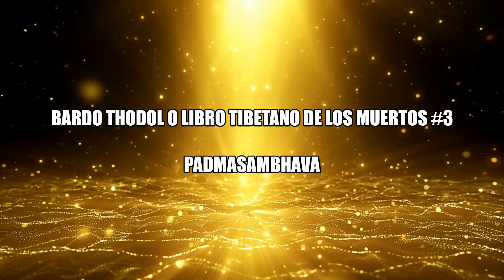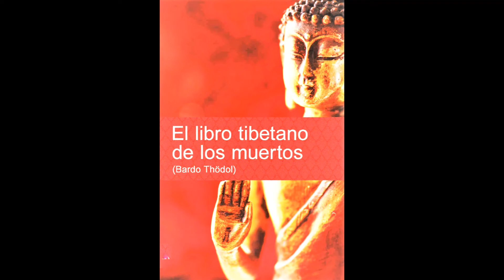EL BARDO THODOL #3 - PADMASAMBHAVA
El Bardo Thodol, la Liberación a través de la Audición en el Estado Intermedio es comúnmente conocido como El Libro Tibetano de los Muertos. Es una de las obras más famosas de la literatura budista.
La escritura es mejor conocida como una guía a través del estado intermedio (o bardo) entre la muerte y el renacimiento. Sin embargo, las enseñanzas del libro se pueden leer y apreciar en muchos niveles diferentes y sutiles.
orígenes
El maestro indio Padmasambhava llegó al Tíbet a finales del siglo VIII. Los tibetanos lo recuerdan como Guru Rinpoche ("Maestro precioso") y su influencia en el budismo tibetano es incalculable.
Según la tradición tibetana, Padmasambhava compuso el Bardo Thodol como parte de una obra mayor llamada Ciclo de las deidades pacíficas y coléricas. Este texto fue escrito por su esposa y alumna, Yeshe Tsogyal, y luego escondido en las Colinas Gampo del Tíbet central. El texto fue descubierto en el siglo XIV por Karma Lingpa.
Está la tradición, y luego están los eruditos. La erudición histórica sugiere el trabajo de varios autores que lo escribieron durante un período de muchos años. El texto actual data de los siglos XIV o XV